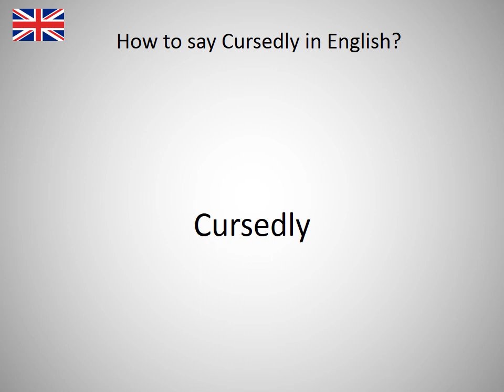How to say Cursedly in English?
How to say Cursedly in English? Learn the pronounciation Cursedly! How to Pronounce Cursedly. Expand your vocabulary, learn English words. Practice English online. Use this free pronunciation guide to practice words at a time. Learn English for free. Thank you for viewing, please like or subscribe! hoe om te sê, si të thuash, እንዴት እንደሚናገር, wie sagt man, comment dire, come dire, como dizer, как сказать, nasıl denir, cómo decir, 怎么说, πώς να το πω, hoe zeg je.